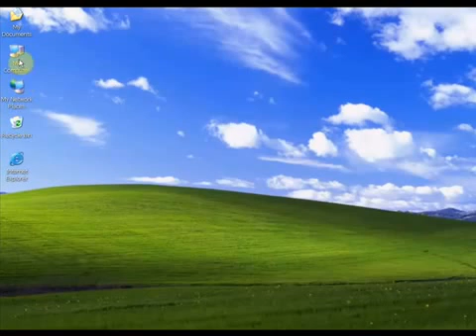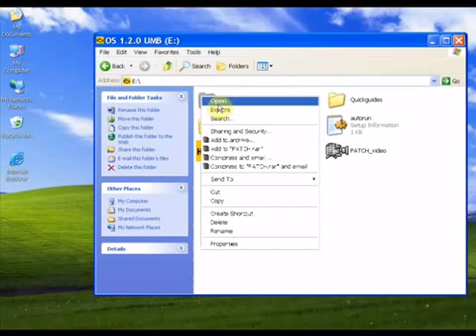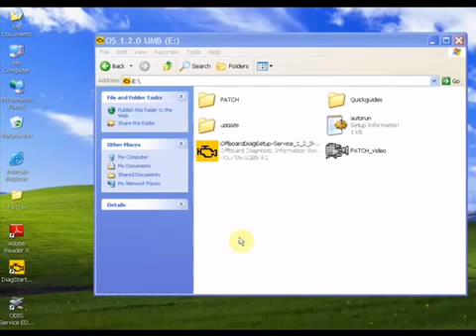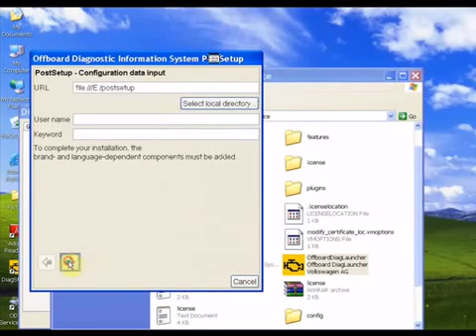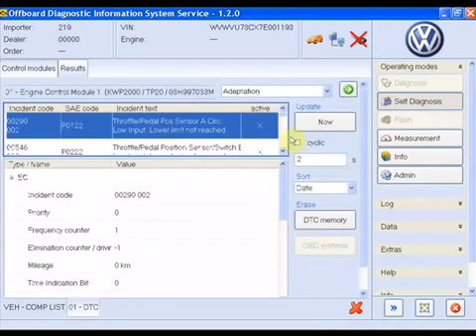VAS 5054A ODIS V1.2.0 Software Installation Tutorial Video